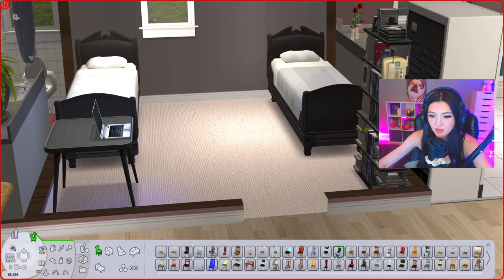greasy hair check 2/2 (April 7, 2021)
this channel is fan-made channel & unaffiliated with lifesimmer.